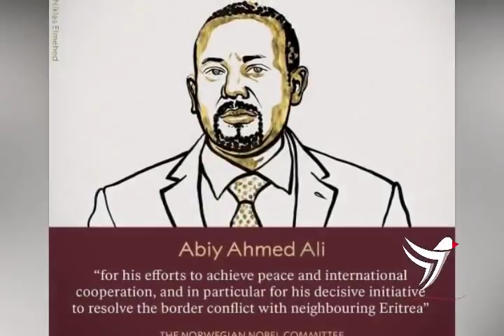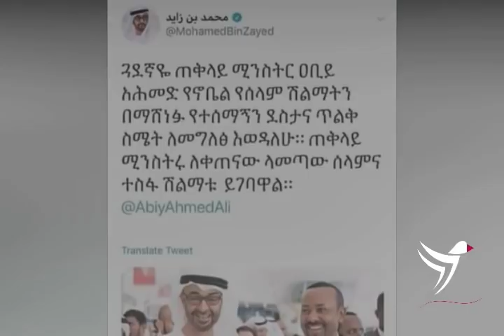Ethiopia፡ እስክንድር ነጋ በዝረራ አሸነፈ || ከታማኝ በየነ እስከ ጀዋር | አብይ ከነ ኖቤል ሽልማቱ || ጥቅምት 2 አዲስ አበባ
Eskindir Nega Ethiopian news  Tamagn Media  Amharic
ጥቅምት 2/2012